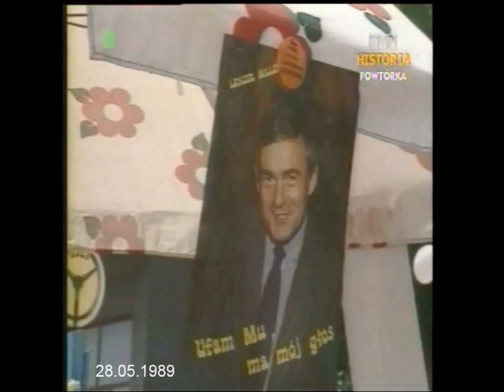PRL 1989 Leszek Miller z żoną - kampania wyborcza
Dziennika TV 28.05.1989. Zapraszam na Facebook TVPolandAntena
Kampania przed wyborami 4 czerwca 1989 roku. Leszek Miller kandydat na senatora PRL. Z perspektywy lat widać, że dotrzymał słowa. !?